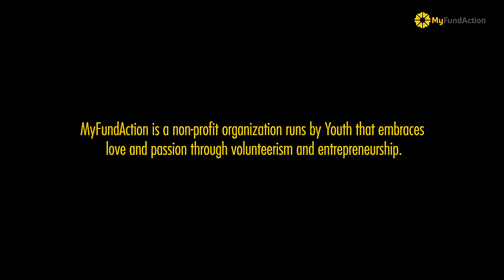KlikJap : Workout 5 jam esok boleh dapat badan ideal betul ke...?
Ingin tahu dengan lebih lanjut? Mari saksikan Afiq Nazary, Kina, Isma dan Jannah minggu ini dalam Klik Jap. Semua ini hanya di MyFundAction channel.